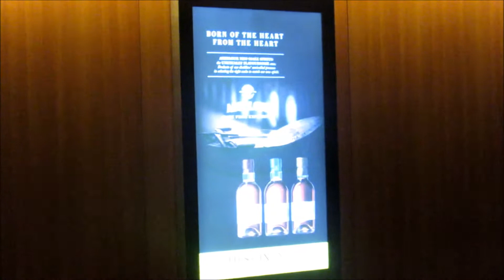TIMES OOH Mumbai international Airport T2 Content Pernod Namaste World Pkg Arrival L2 Dt.20.10.14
One of the most attractive and eye catcher 75" Digital Video wall at International Airport, Mumbai.